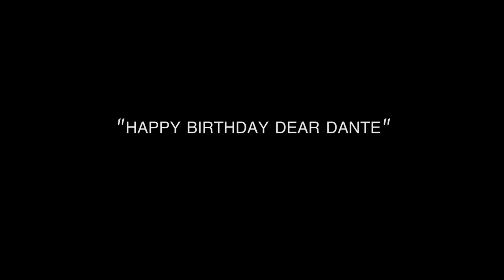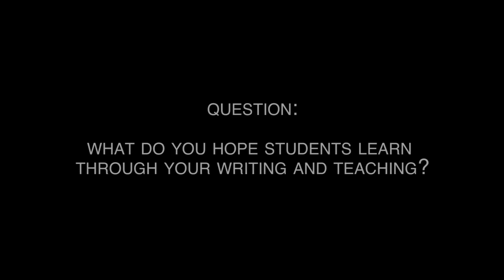How to Leave Hialeah: A Reading with Jennine Capó Crucet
Jennine Capó Crucet reads the story “Happy Birthday Dear Dante” from her award-winning collection, _How to Leave Hialeah_ (University of Iowa Press, 2009), and answers questions from students in the “Introduction to Latino/a Studies” seminar, taught by Walter Mignolo, William H. Wannamaker Professor of Literature and Romance Studies, in the Fall 2014 semester.

This video features questions such as: “What is it about Miami that motivates your writing?” (8:27); “How do you represent ‘in-betweenness’ in your writing? (9:54); and “What do you hope students learn through your writing and teaching?” (12:18).

Capó Crucet is currently Assistant Professor of English and Ethnic Studies at the University of Nebraska–Lincoln. Make Your Home Among Strangers (St. Martin’s Press, 2015) is her debut novel.

For more information about the Program in Latino/a Studies in the Global South at Duke University, please visit: